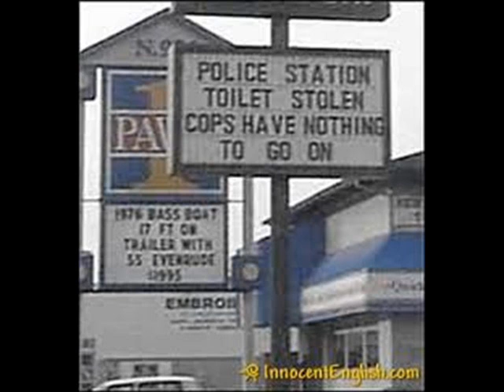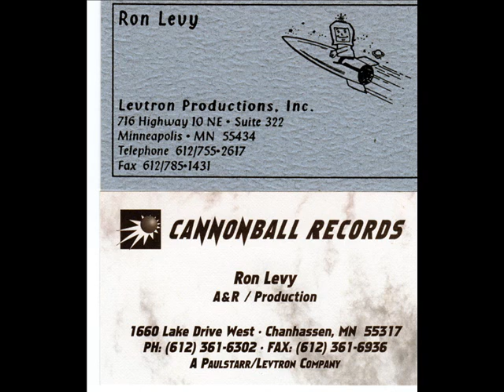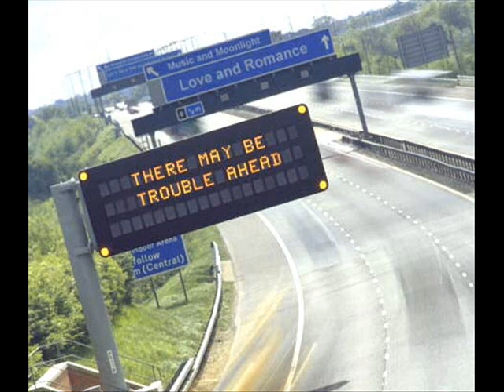Shawn Pittman, Ron Levy Dallas City Police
I 'discovered' this talented young artist while Producing for Cannonball. He's still playing today. Catch him 'live', he's a very engaging performer, fine singer & guitarist. Oh. and keep it under 100 mph, especially around Dallas!